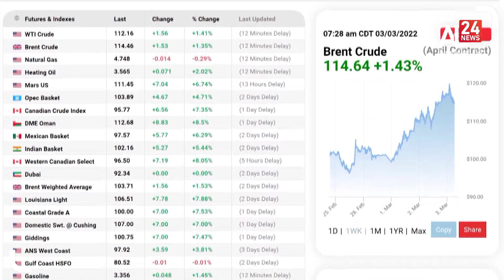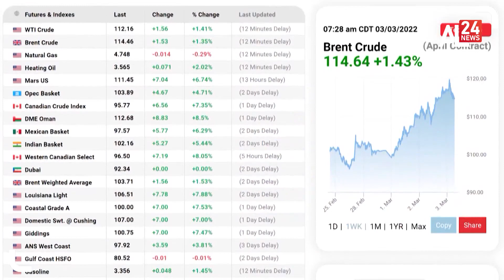الأزمة الأوكرانية تحرك السوق والأسعار تتجاهل تحركات بايدن